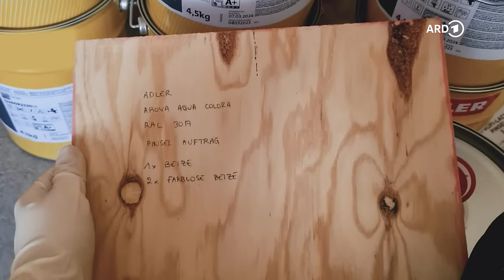Spektakulärer Umbau: junge Familie baut alte Scheune aus mit bunten Farben | ARD Room Tour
Rot, grün, blau, lila, gelb – Erika, Willi und ihren drei Jungs ist ein spektakulärer Umbau gelungen. Die junge Familie hat eine alte Scheune ausgebaut und mit bunten Farben gestaltet. Bei der Farbauswahl war die junge Familie sehr mutig und hat sich für sehr ungewöhnliche Farbtöne entschieden.

Das bunte, farbenfrohe Zuhause der jungen Familie steht auf dem Grundstück von Erikas Eltern. Schon lange war es Erikas Traum, eine alte Scheune oder ein Loft umzubauen. Dabei schwebte ihr immer eine Kombination aus Altem und Modernem vor. Nach dem Tod ihres Vaters 2019 entschied die Familie, in die Nähe der Mutter zu ziehen. Auf dem Familiengrundstück befand sich noch eine alte Scheune, die sie umbauen wollten. Dass Ausbau und Sanierung vier Jahre dauern würden, ahnten sie damals nicht.

Für den Umbau der alten Scheune suchte die junge Familie nach kreativer Unterstützung und fragte einen Bekannten, der Architekt ist. Er und seine Kollegen aus dem Büro Piertzovanis-Töws in Basel sahen direkt das Potential der alten, maroden Scheune. Ihre Idee: statt Wände einzuziehen, wollten sie in sich geschlossene kleine Häuschen in den großen, offenen Raum setzen. Sie schlugen außerdem vor, viel mit Farbe zu arbeiten. Willi und Erika ließen sich auf das Farbexperiment ein.

Um die Kosten gering zu halten, wollten die beiden beim Umbau der Scheune möglichst viel selbst machen. Das Architekturbüro half mit detaillierten Bauanleitungen, dennoch dauerte der gesamte Umbau vier Jahre, in denen Erika und Willi all ihre Freizeit in den Scheunen-Ausbau steckten. Erika ist eigentlich Physiotherapeutin, Willi arbeitet als Projektmanager – beide sind also überhaupt nicht vom Fach, was handwerkliches Arbeiten angeht. Die Bau- und Streicharbeiten in Eigenleistung waren daher ein Kraftakt für die gesamte Familie, doch nur so konnten die beiden ihren Wohntraum realisieren. Zudem konnten sie sich auf diese Weise nach und nach an die ungewöhnlichen Farben herantasten. Im Herbst 2023 konnten sie schließlich in ihre neue alte Scheune einziehen.

Erika und Willi lieben das „Haus in Haus“-Konzept in ihrer alten Scheune. Die bunten Häuschen mit extravaganten Farben sind ihre Zimmer. Sehr besonders ist das Schlafzimmer, nicht nur wegen der ungewöhnlichen Wandfarbe. Dort haben sie sich einen Whirlpool und einen Beamer mit Leinwand eingebaut. Originell ist auch das Loch in der Decke der Waschküche, so besteht eine direkte Verbindung zum Kinderbereich. Die Schmutzwäsche der Kinder kann damit aus dem Zimmer quasi direkt vor die Waschmaschine geworfen werden. Sehr praktisch. Insgesamt haben die jungen Eltern für ihre drei Söhne auf eine sehr kindgerechte Gestaltung beim Umbau geachtet.

Ihren Mut bei der Farbgestaltung der Wände ihrer alten Scheune haben Erika und Willi nicht bereut. Auch wenn sie bei manchen Farbvorschlägen erst skeptisch waren, wie bei dem komplett in Dunkelblau gehaltenen Schlafzimmer. Mittlerweile lieben die Familie die ganz besondere Atmosphäre, die von den unterschiedlichen Farben ausgeht.

Da die Familie wegen des Denkmalschutzes keine Solaranlage verbauen durfte, heizt sie mit einer Pelletheizung. Für Wärme sorgt außerdem die Fußbodenheizung. Und wenn das nicht reicht, wird der Kamin angemacht. An der Innenwand ist eine Dämm-Wand mit 180 Millimetern hochgezogen. Das Dach der alten Scheune ist mit einer Aufsparrendämmung von 240 Millimetern gedeckt. Der Boden ist gedämmt und so verdichtet und ausgestopft, dass die Kältebrücken – so gut wie möglich – minimiert wurden. Die jungen Eltern sagen, dass das durch das Fachwerk und die alten Balken nicht zu hundert Prozent möglich war, sie es aber auch bei Minusgraden schön warm hat.

Auf dem Grundstück, wo sich auch die Scheune befindet, leben außerdem noch Erikas Mutter, aktuell drei ihrer Geschwister mit Partnern und Kindern. Einer der Brüder baut gerade ein weiteres Gebäude aus, das ebenfalls auf dem Grundstück steht und in dem sich sogar noch ein Mühlrad befindet – er setzt dabei übrigens auf denselben Architekten.

Ein Film von Michelle Habermehl (Redaktion), Tobias von Hellborn (Kamera), Jan Parvu (Kamera und Ton) und Diana Kalb (Schnitt).

00:00 Alte Scheune
02:20 Wohnzimmer
04:17 Büro
06:20 Schlafzimmer
08:33 Essbereich
09:30 Küche
11:49 Kinderbereich